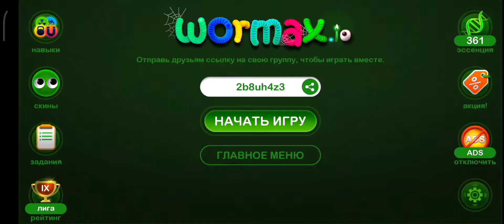ВЗЯЛ 10 МЕСТО !!! | ИГРАЮ С ДРУГОМ | WORMAX.IO | НЕРВЫ НА ПРЕДЕЛЕ !!!!! | BOBRENOK | ALPHA BLOGER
Привет мой дорогой зритель сегодня я хочу тебя порадовать, и поднять настроение своим новый очередным видеороликом! :)

✅ МОЯ ЮТУБ КОМАНДА ✅

ЖДИТЕ МОИ НОВЫЕ РОЛИКИ 😁

✔️Надеюсь на твой Дружеский Лойсик, и Подписончик!)))

❗ Хештеги для ролика по WORMAX.IO  ❗